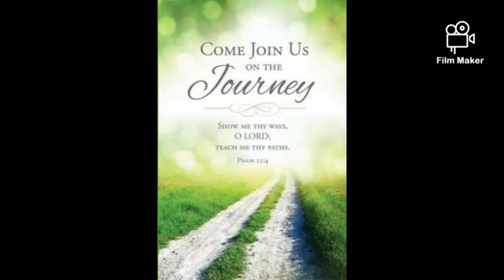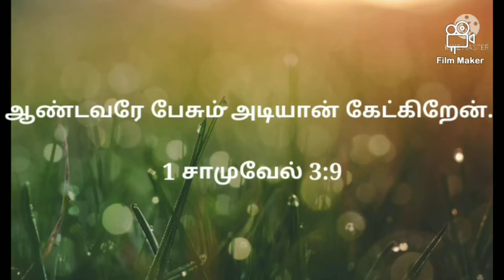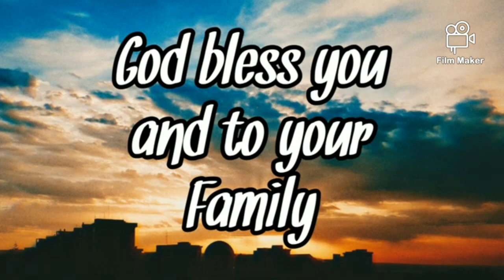Session - 6 - Prekg to UKG - Tamil Catechism By Mrs. Jeba Rani